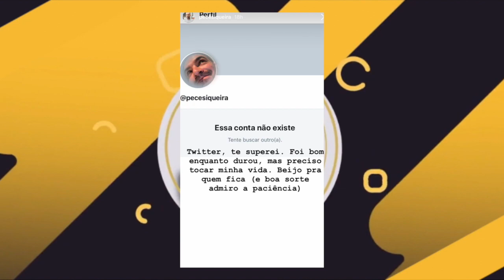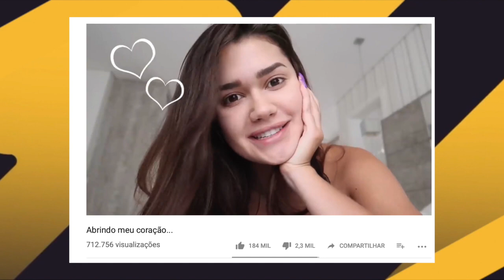FRANCINY EHLKE FALA ABRE O JOGO SOBRE TRATAMENTO E FASE DIFÍCIL! PC SIQUEIRA FORA DO TWITTER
Franciny Ehlke abre o jogo sobre tratamento caro e doloroso que fez e conta aos seus seguidores sobre suas lutas. PC Siqueira sai d twitter e assunto RENDE!

Minutagem:
0:12 PC Siqueira sai do twitter e assunto RENDE!

2:02 Franciny Ehlke abre o jogo sobre tratamento caro e doloroso que fez e conta aos seus seguidores sobre suas lutas

Abrindo meu coração...

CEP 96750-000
Butiá/RS